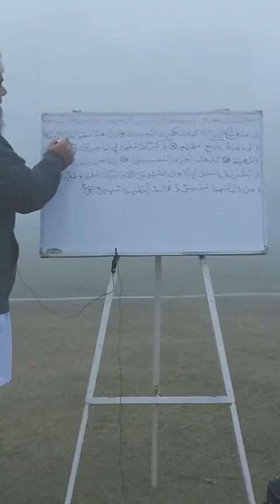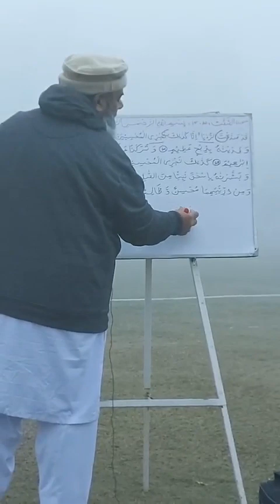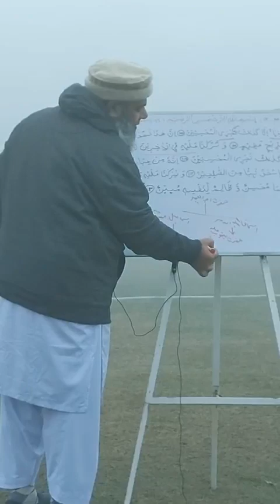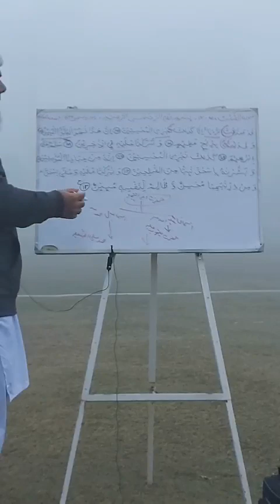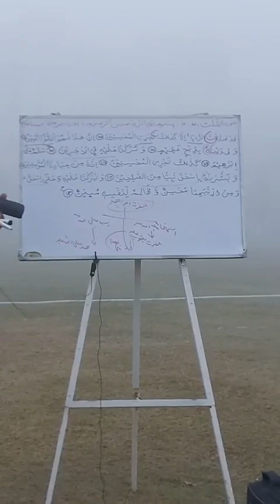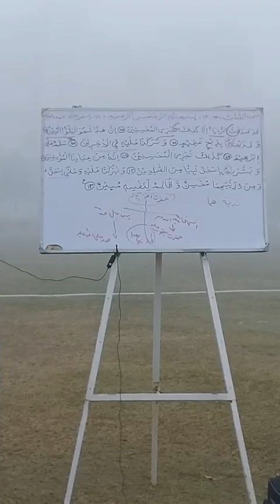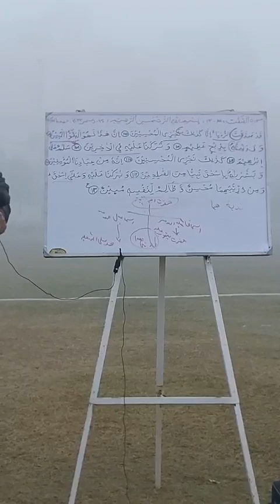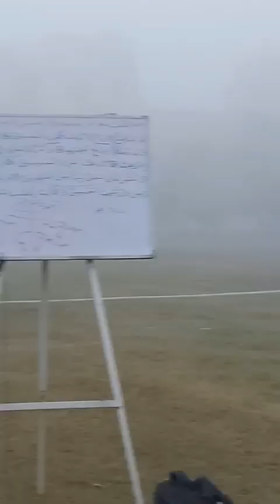Al Sa'affat verses 105 113